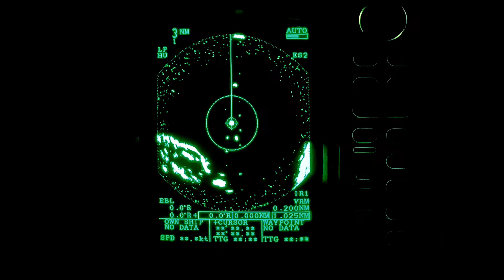MV Reina Olympia | a short video clip